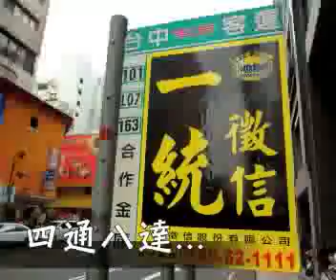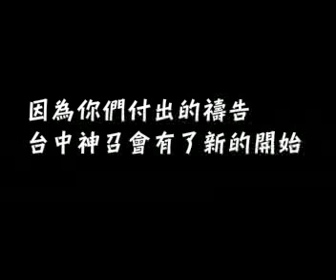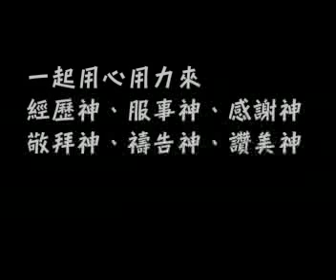2010.9/18台中神召會建堂感恩禮拜回顧影片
9/18(六)下午2點台中神召會舉行教會搬遷感恩禮拜，本片將回顧自由路新堂的施工裝潢過程，必經一切榮耀歸予 神。